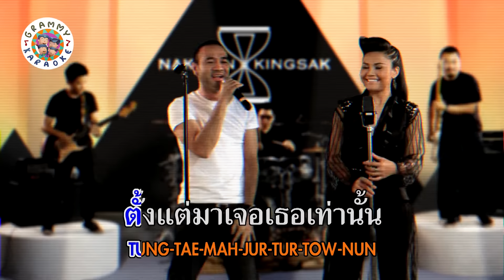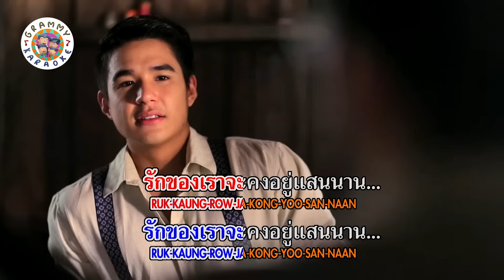คาราโอเกะ ภูมิแพ้กรุงเทพ - ป้าง นครินทร์, ตั๊กแตน ชลดา [ Loop 3 รอบ ] [ Original Karaoke ]